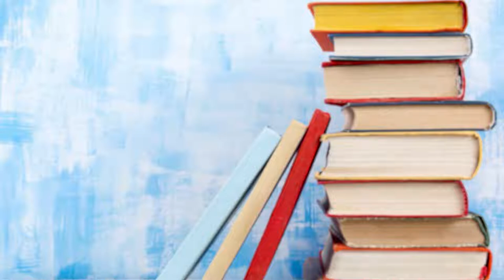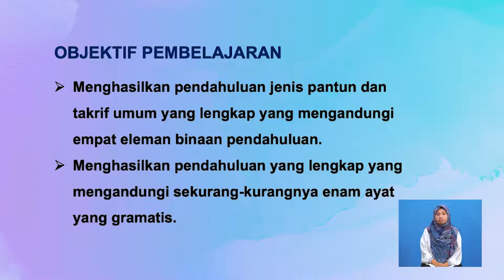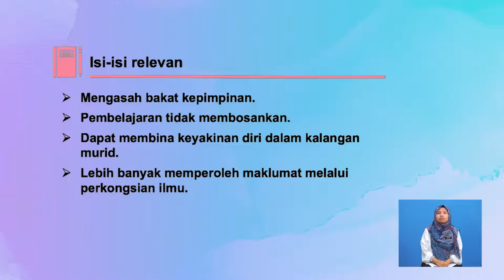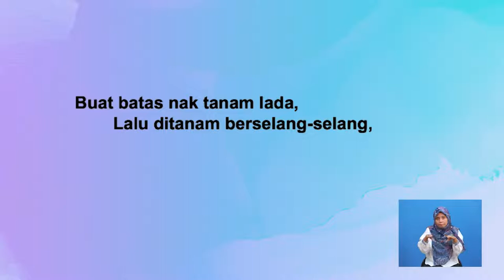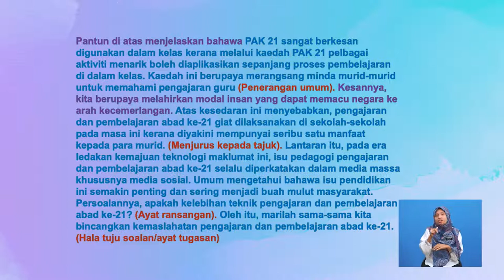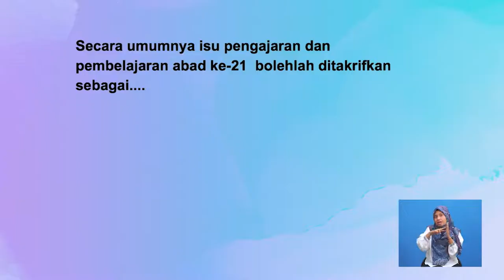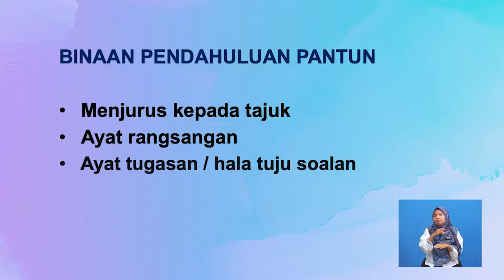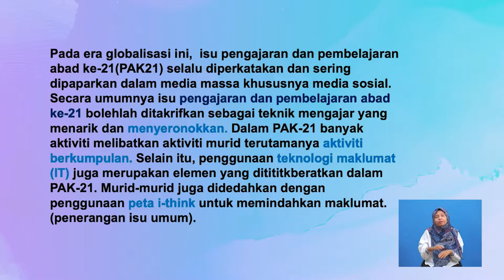Tingkatan 4 | Bahasa Melayu | Teknik Menulis Pendahuluan | R394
Tajuk penulisan pendahuluan karangan ini  akan membimbing murid menghasilkan pendahuluan karangan jenis pantun dan takrif umum Tajuk ini akan menerangkan secara terperinci tentang  penghasilan pendahuluan yang mempunyai ‘impression’ yang baik dan tautan yang mantap Sesi pembelajaran bermula dengan analisis soalan hinggalah penghasilan dua jenis pendahuluan ini secara sempurna Teknik ini membolehkan murid menghasilkan pendahuluan menggunakan tajuk karangan yang lain Teknik terarah ini mampu membantu murid untuk tidak memasukkan isi karangan ke dalam bahagian pendahuluan karangan